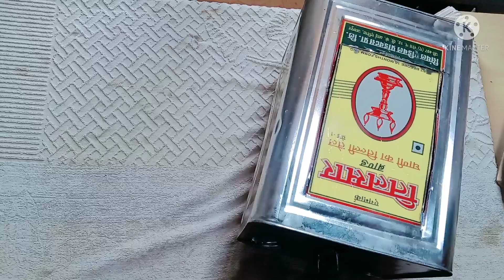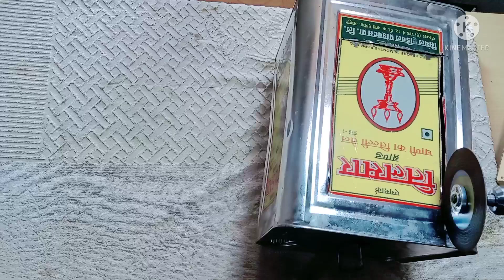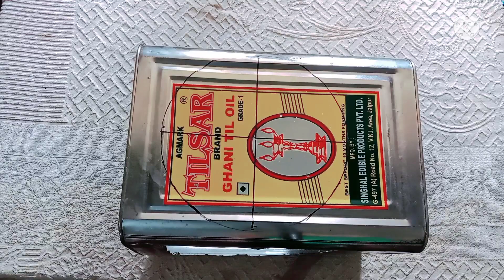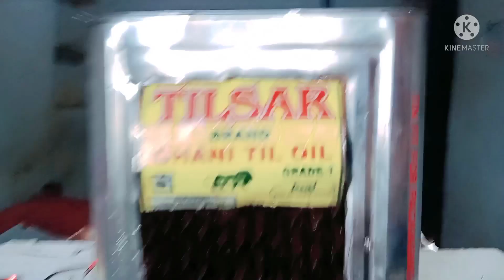खाली टीन ( कनस्तर ) से बनाओ कूलर || How To Make Air Cooler At Home || जुगाड़ से बनाओ कूलर